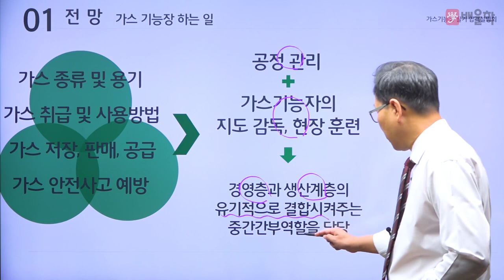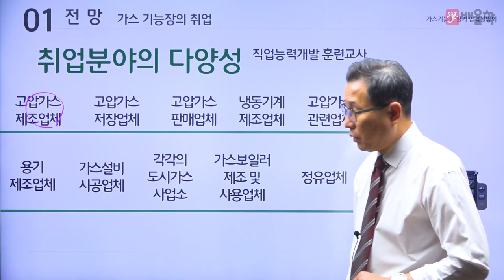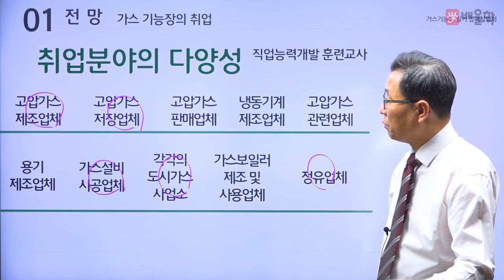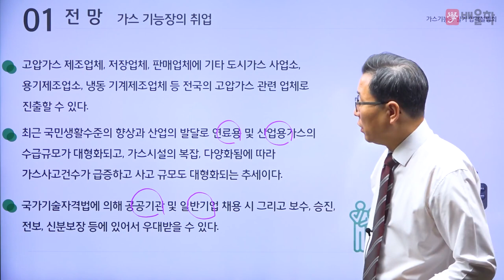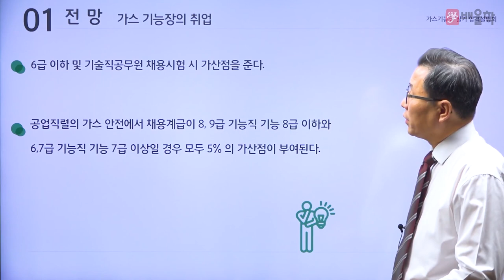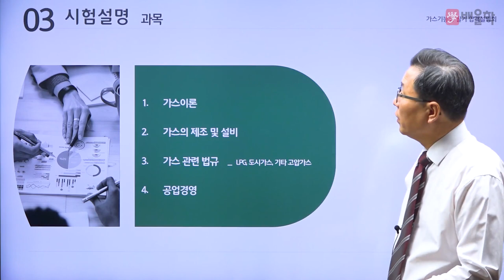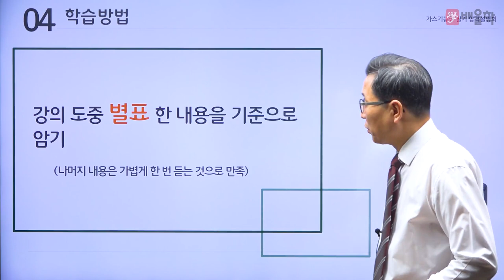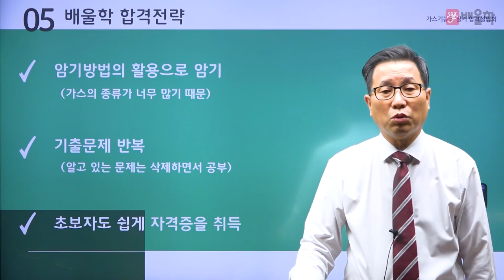[가스기능장 필기] 2024 대비 가스기능장 필기 합격전략설명회 - 허판효 교수님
32년 강의+실무경력, 가스의 신 허판효 교수님의
2024년 대비 가스기능장 필기 합격전략설명회

가스기능장 시험에 대한 모.든.것!